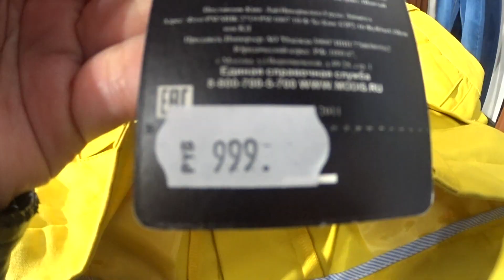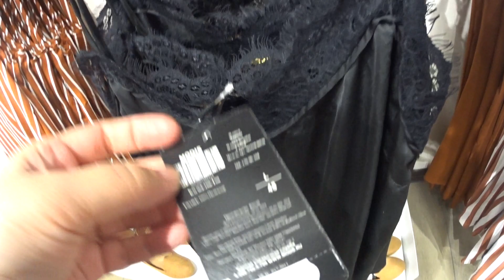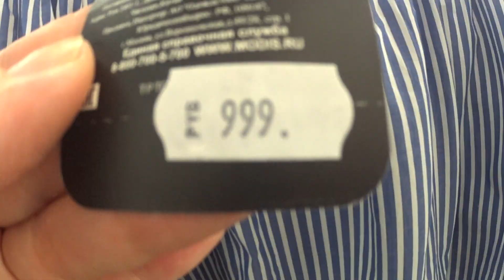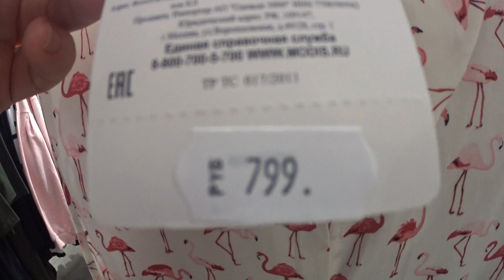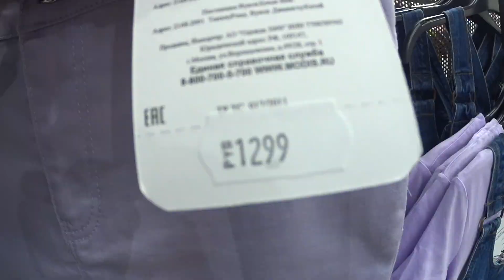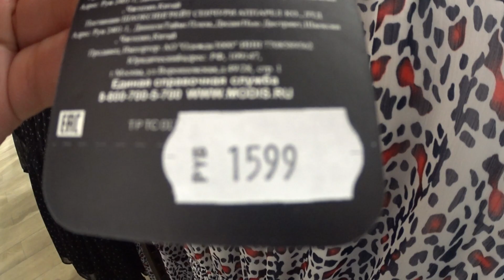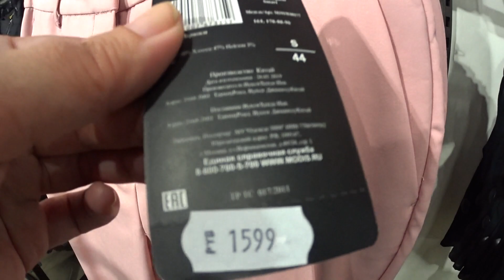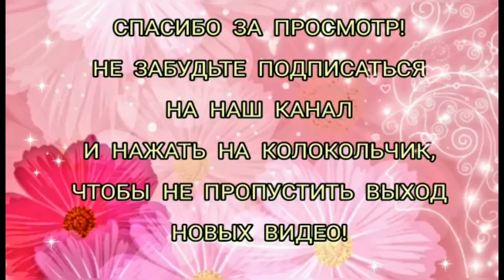МАГАЗИН MODIS👗МОДНЫЕ НОВИНКИ 2019 🌼 КЛАССНЫЕ МОДЕЛИ ДЛЯ ВСЕЙ СЕМЬИ! ЖЕНСКАЯ ОДЕЖДА MODIS 👗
ВСЕМ ПРИВЕТ! МЫ В МАГАЗИНЕ  MODIS👗 ПРЕДСТАВЛЯЕМ ОБЗОР КЛАССНЫХ НОВИНОК ВЕСНЫ И ЛЕТА 2019 🌼 ЧАСТЬ 1

ПОСПЕШИТЕ В МАГАЗИН MODIS, ПРИОБРЕСТИ КРАСИВУЮ МОДНУЮ ОДЕЖДУ! НОВАЯ КОЛЛЕКЦИЯ MODIS👗ЖЕНСКАЯ ОДЕЖДА🌼

СОВЕТУЕМ ПОСМОТРЕТЬ МАГАЗИН MODIS 💥 МОДНЫЕ НОВИНКИ 2019👗 КЛАССНЫЕ МОДЕЛИ ДЛЯ ДЕТЕЙ 👫 И МУЖЧИН! ЛЕТО 2019 С MODIS ! ЧАСТЬ 2

ОБЗОР ЦЕН,
магазин MODIS ,
MODIS ростов-на-дону,
МАГАЗИН МОДИС,
одежда MODIS ,
обзор май 2019,
модис обзор цен,
женская одежда MODIS,
MODIS новинки,
MODIS май 2019,
MODIS НОВАЯ КОЛЛЕКЦИЯ,
летняя одежда МОДИС,
одежда на лето,
MARY MI,